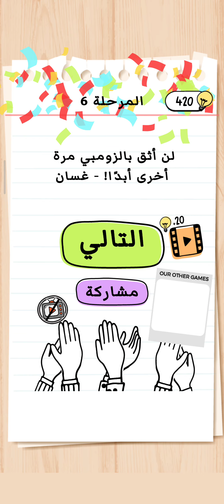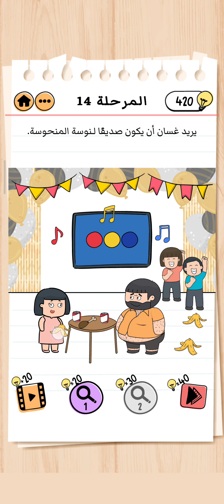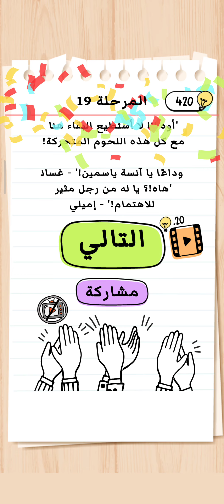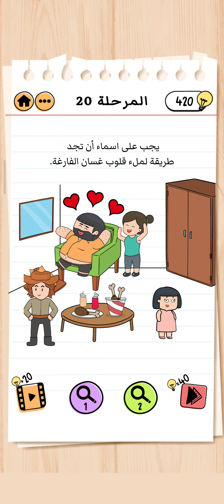Brain Test 2 غسان يحتاج إلى أصدقاء المرحلة 1 - 20 جميع المراحل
Brain Test 2 غسان يحتاج إلى أصدقاء المرحلة 1
Brain Test 2 غسان يحتاج إلى أصدقاء المرحلة 2
Brain Test 2 غسان يحتاج إلى أصدقاء المرحلة 3
Brain Test 2 غسان يحتاج إلى أصدقاء المرحلة 4
Brain Test 2 غسان يحتاج إلى أصدقاء المرحلة 5
Brain Test 2 غسان يحتاج إلى أصدقاء المرحلة 6
Brain Test 2 غسان يحتاج إلى أصدقاء المرحلة 7
Brain Test 2 غسان يحتاج إلى أصدقاء المرحلة 8
Brain Test 2 غسان يحتاج إلى أصدقاء المرحلة 9
Brain Test 2 غسان يحتاج إلى أصدقاء المرحلة 10
Brain Test 2 غسان يحتاج إلى أصدقاء المرحلة 11
Brain Test 2 غسان يحتاج إلى أصدقاء المرحلة 12
Brain Test 2 غسان يحتاج إلى أصدقاء المرحلة 13
Brain Test 2 غسان يحتاج إلى أصدقاء المرحلة 14
Brain Test 2 غسان يحتاج إلى أصدقاء المرحلة 15
Brain Test 2 غسان يحتاج إلى أصدقاء المرحلة 16
Brain Test 2 غسان يحتاج إلى أصدقاء المرحلة 17
Brain Test 2 غسان يحتاج إلى أصدقاء المرحلة 18
Brain Test 2 غسان يحتاج إلى أصدقاء المرحلة 19
Brain Test 2 غسان يحتاج إلى أصدقاء المرحلة 20